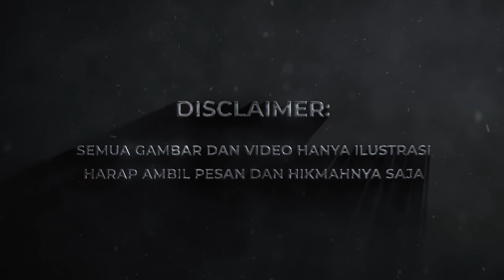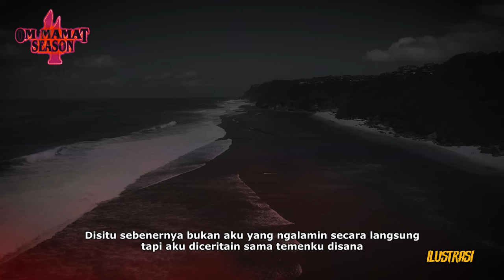ADA HORORNYA?? CERITA HOROR JKT48 ZEE & GABY SAAT MANGGUNG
Yang mau ikut OmMamat Live daftar disini:

Order buku Hilang Dalam Dekapan Semeru :

Ternyata dibalik profesinya sebagai member JKT48, Zee & Gaby juga punya cerita horor yang kalian mungkin gak bisa bayangkan. Ohiya jangan lupa juga 13 Oktober tonton film Kalian Pantas Mati di bioskop!

SAMPE NANGISSS!! TUKANG KEBUN INI PUNYA 6 TAHUN PENGALAMAN DI TAMAN ARWAH??